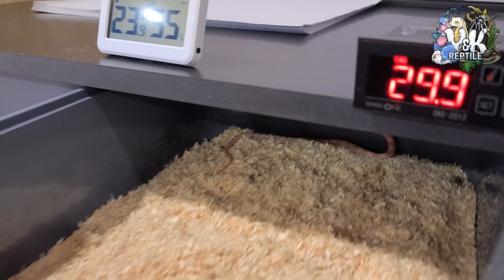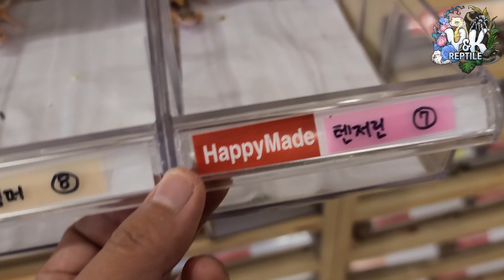평택 최초 파충류샵 오픈 !! 여자 사장님이 운영하는 베이비 파충류샵 !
평택시 비전동 1027 연경프라자 3층 엘베 바로 앞

오픈 평일 1시부터 8시
화요일 휴무
주말 12시부터 8시